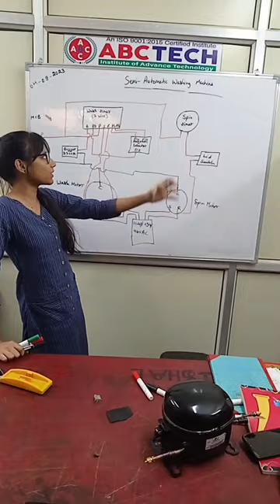semi automatic washing machine full wiring diagram in mechanical class call 9540239239/8178002178